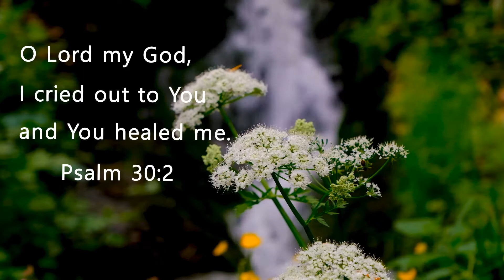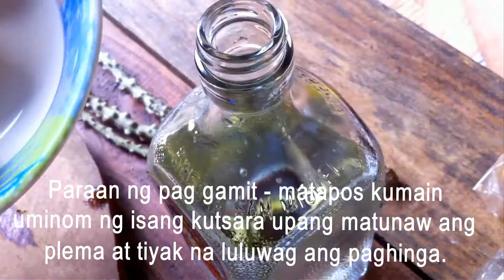Wonder Plant, Home Remedy, Makabuhay Herbal Plants (Panyawan)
Hello viewers, ang video na ito ay tungkol sa halamang gamot na mabisang paraan upang huwag dumami o kumapit ang plema na sanhi ng mahirap na pag hinga dulot ng Covid - 19 . Ito ay subok na sa pag papagaling sa ibat- ibang uri ng karamdaman tulad ng rayuma, gout, ulcer, sakit sa balat, galis, sugat, diabetis, malaria, hypertension at marami pang iba. salamat sa panonood at huwag kalimutang mag subscribe . i like at mag bigay ng inyong comment.